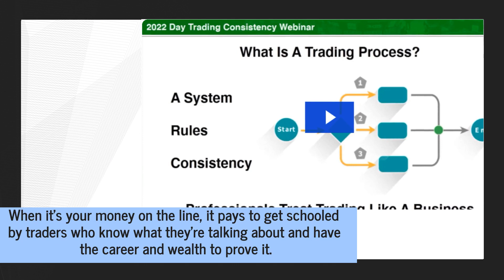The Best Platform To Study Options Trading: Get 1-On-1 Mentoring From Stock Market Mentors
Learn how to earn the big bucks with mentoring from My Investing Club!